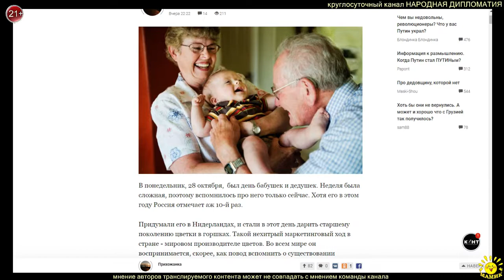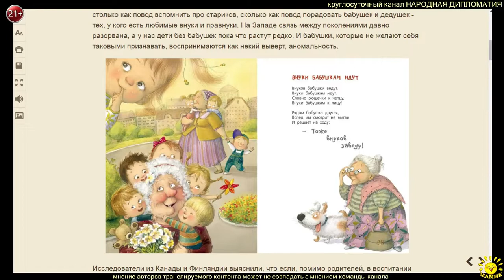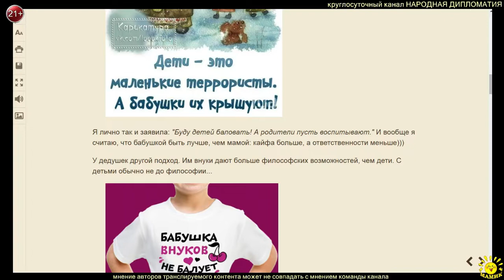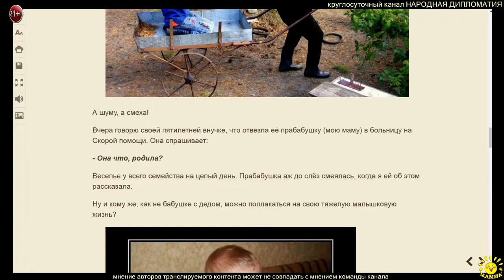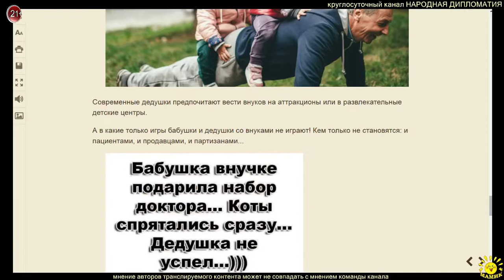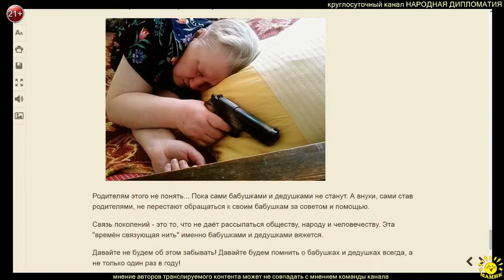Прихожанка. Бабушкин и дедушкин день